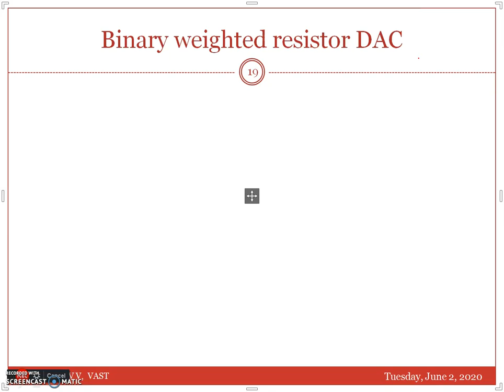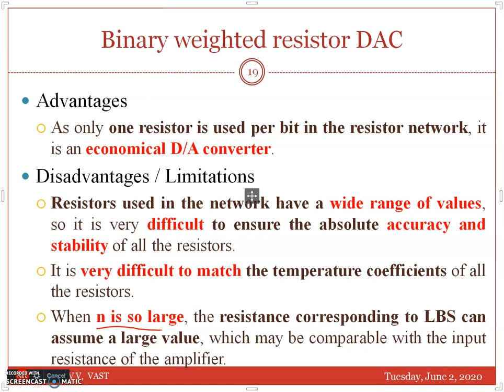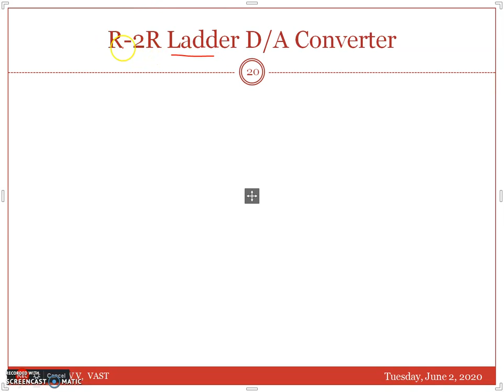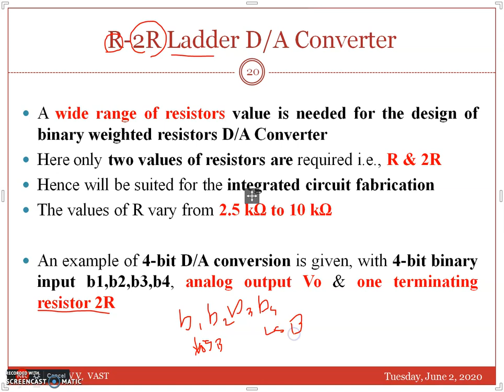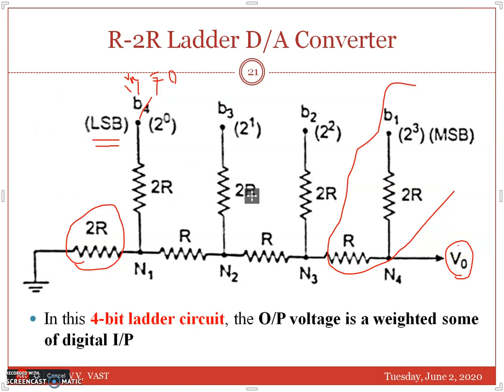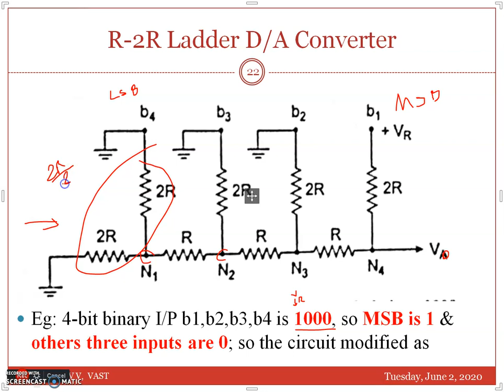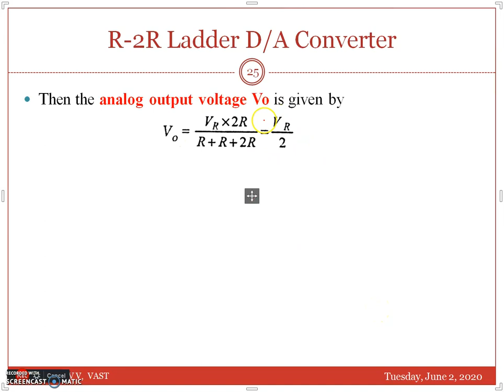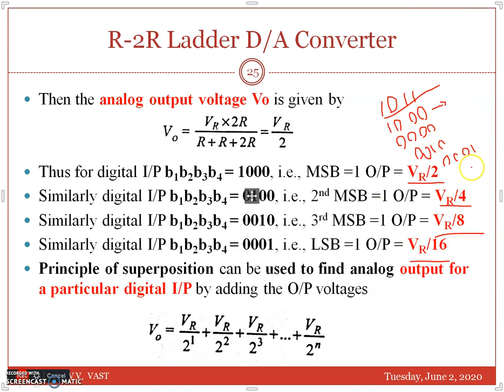R-2R LADDER DIGITAL TO ANALOG CONVERTER(DAC) MALAYALAM | DIGITAL ELECTRONICS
Details about R-2R ladder type digital to analog converter.